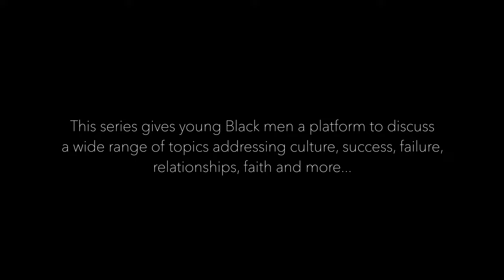⚠️Black Caution | Episode 07 | FAITH Talk🙏